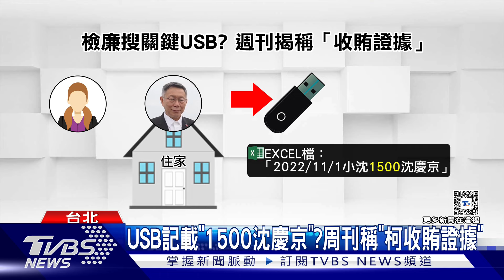柯文哲遭影射收「1500」 黃國昌現身民眾黨部未回應｜TVBS新聞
周刊爆料，檢廉搜索民眾黨主席柯文哲住家時，發現一支USB，裡頭記載「2022/11/1小沈1500沈慶京」，影射是柯文哲收取沈慶京1500萬元，但也被質疑有可能是「下午三點」。對此，民眾黨斥責北檢違反「偵查不公開」原則。